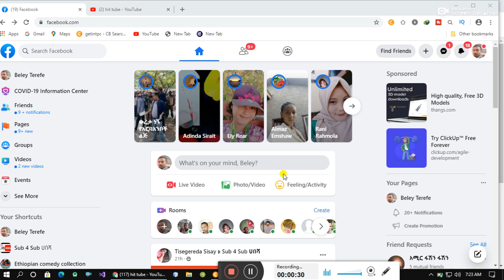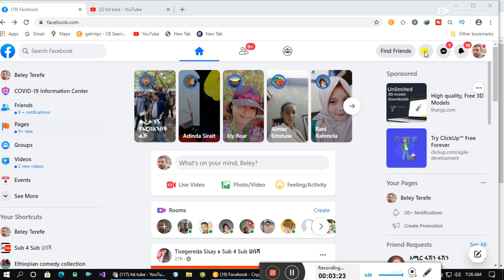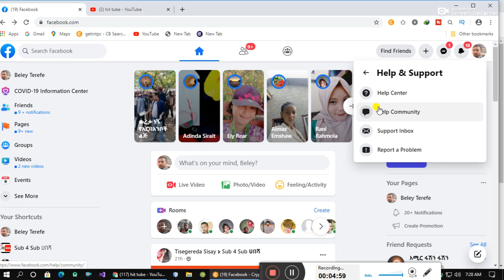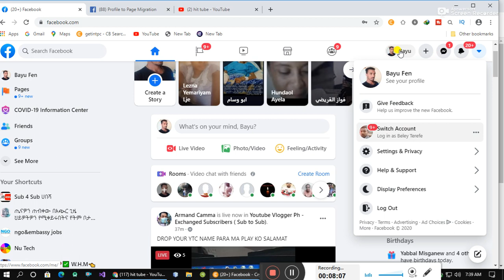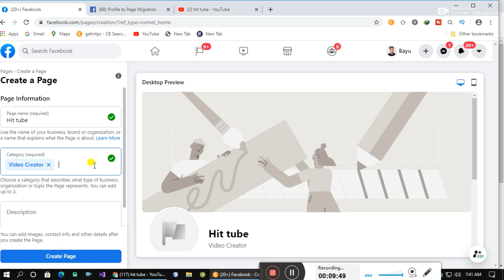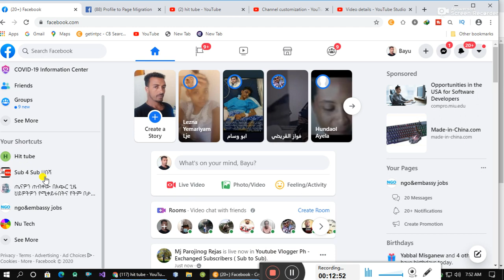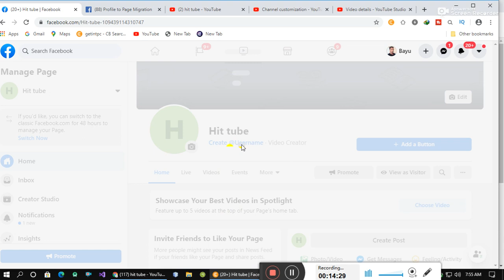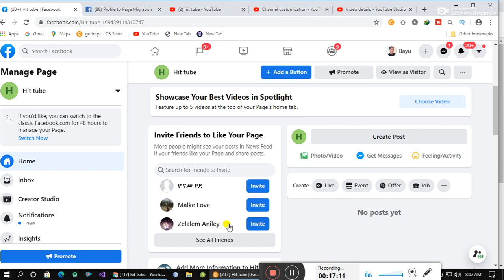how to make money from Facebook ከፌስቡክ ላይ ገንዘብ መስራት |new tube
new tube
how to make money from Facebook ከፌስቡክ ላይ ገንዘብ መስራት
how to make money from facebook page
how to make money from facebook video
make money on facebook page
how to earn money from facebook in hindi